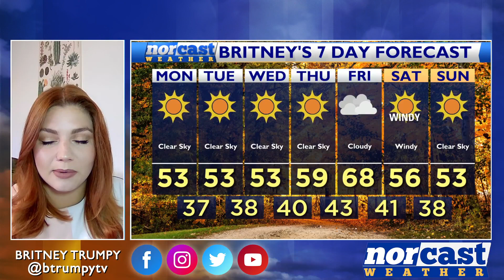Monday Morning Forecast November 13th, 2023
Good Morning and Happy Monday! Today will be very similar to this past weekend with lots of sunshine but still on the cooler side. Day after day this week we will continue to warm up with the hot spot being on Friday in the mid to upper 60s.